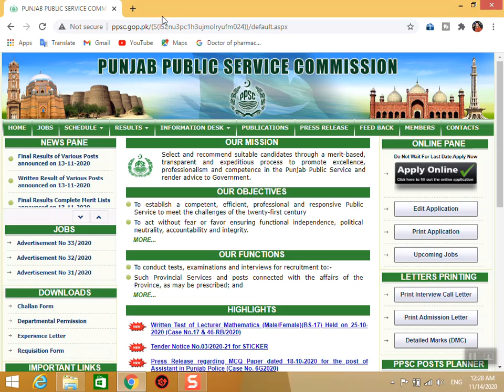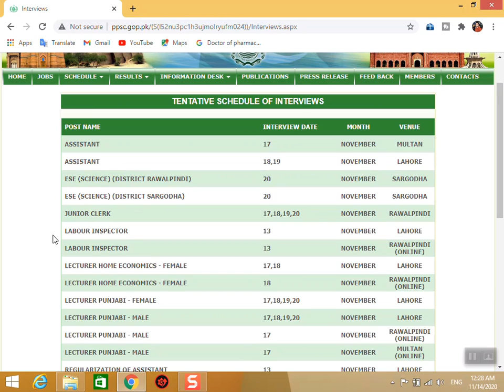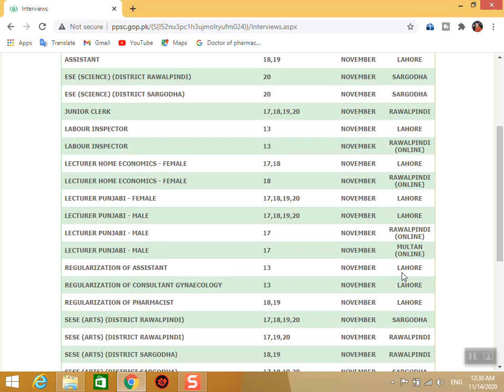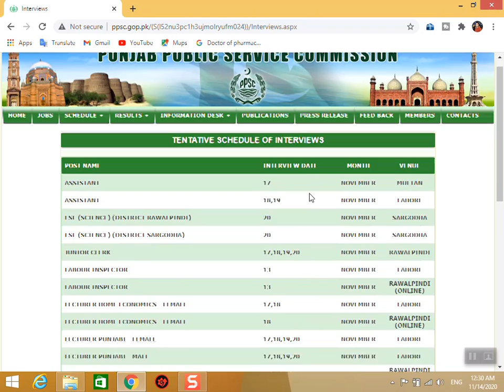PPSC Lecturer Interview date announced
PPSC has announced the date for the interview. Check the date and subjects.
Also watch these video to prepare general knowledge portion for the PPSC.

To watch the General Knowledge MCQ's in 2017 Lecturer exams visit the links

For PPSC Preparation must watch
More videos about PPSC Lecturer